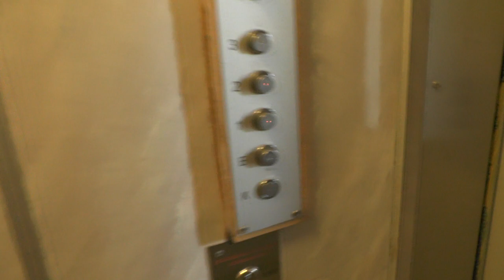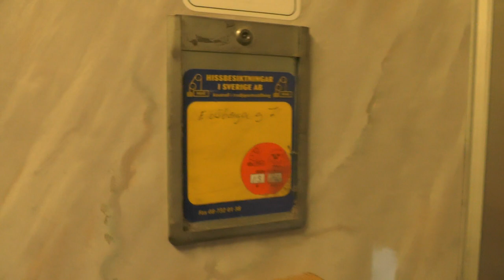Old Siemens (Upgraded) Traction Elevator @ Eldsbergagränd 7, Stockholm, Sweden!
ELEVATOR INFORMATION!

Manufacturer/Tillverkare: Siemens
Model/Modell:
Installation year/Byggår:
Current modernizer/Senaste modernisering av:
Latest modernization year/Senast moderniserat år:
Current model/Nuvarande modell:
Serial Number/Tillverkningsnummer:
Floors/Antal våningar: 5 = (KV) BV 1 2 3

Location/Adress: Eldsbergagränd 7, 125 73 Älvsjö (Östberga/Stockholm) Sweden!
Camera/Kamera: Panasonic HC V720!